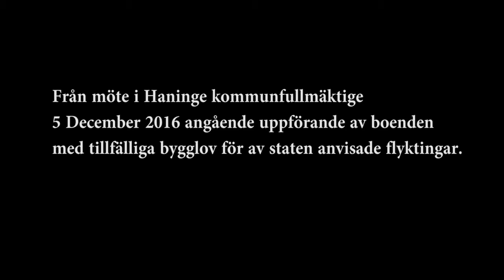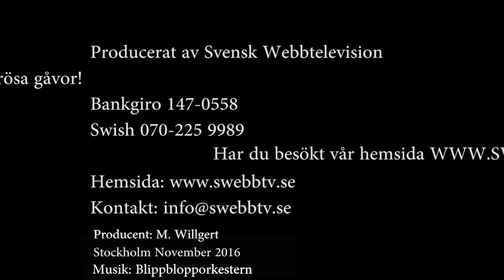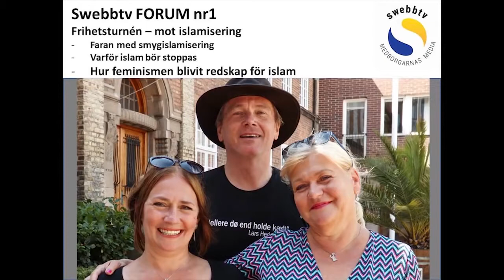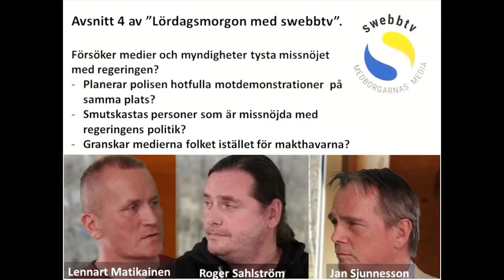De ovälkomna invånarna i Haninge inför beslut om flyktingbo. 6.12.16